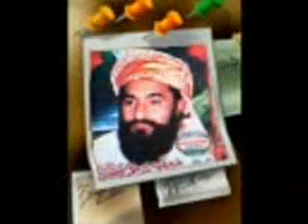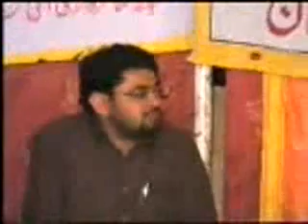Molvi Ahmed Saeed Khan Multani 153